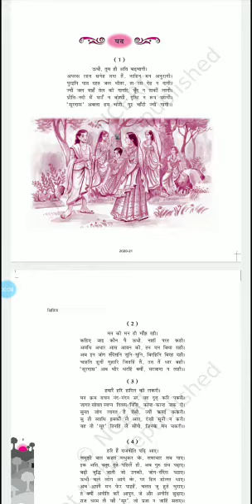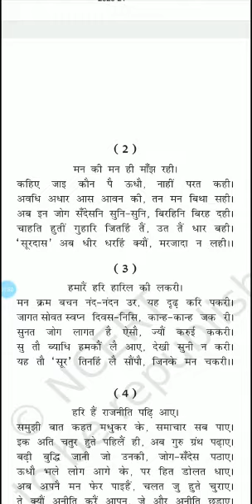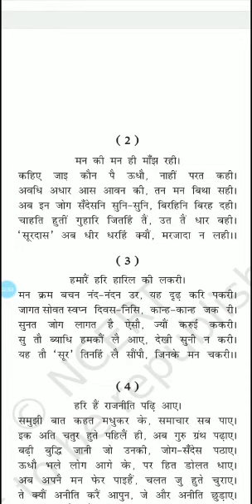कक्षा-10_विषय-हिन्दी_सूर के पद 2_प्रीति चन्द्रावती_22.04.21